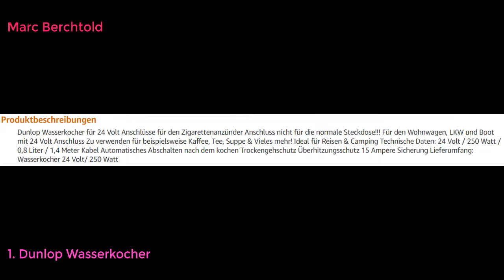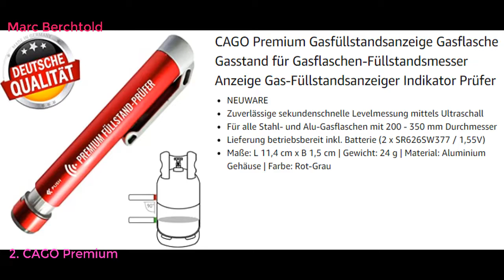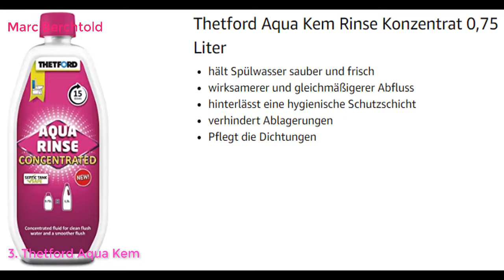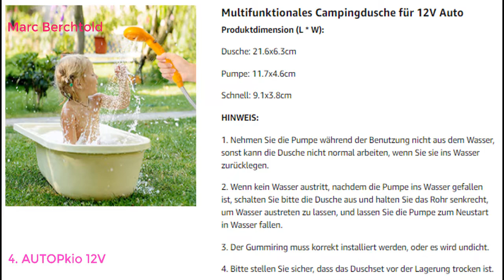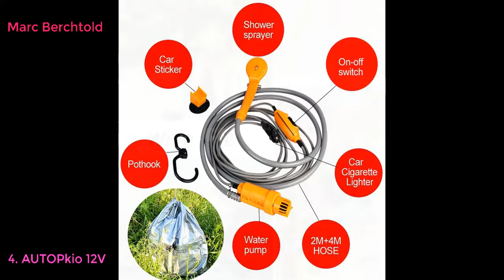Top 10 Best Mobilar & Elektrogeräte Für Wohnmobile in Deutschland 2021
Top 10 Best Mobilar & Elektrogeräte Für Wohnmobile in Deutschland LINK
Dunlop Wasserkocher 24 Volt - 0,8 Liter/ 24V -geeignet für Wohnwagen,LKW,Boot mit 24 Volt Anschluss, inklusive E-Book
CAGO Premium Gasfüllstandsanzeige Gasflasche Gasstand für Gasflaschen-Füllstandsmesser Anzeige Gas-Füllstandsanzeiger Indikator Prüfer
Thetford Aqua Kem Rinse Konzentrat 0,75 Liter
AUTOPkio 12V Outdoor Dusche, Camping Dusche Bewegliche Dusche-faltender Eimer-Installationssatz im Freien, kampierende Duschekopf-Steck für Auto, Reise, Garten, Strand Dusche (Gelb)
10 meter Trinkwasser
Dometic Gas Checker GC 100 Gasflaschen-Füllstandsmesser
Bright Spark BS2734 - Toaster
Froli Auflagegitter für Froli Bettsysteme, 2 x 1 m
Primus Ventilgaskartuschen 450 g
Caratec Flex CFA101L TV-Halter für Wohnmobil, seitlicher Auszug, Aluminium